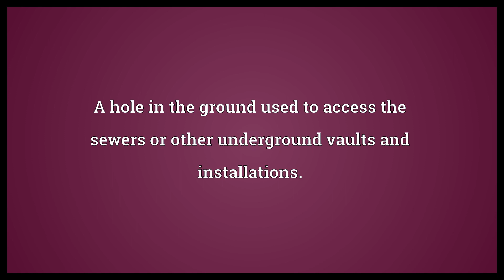Manhole Meaning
Video shows what manhole means. A hole in the ground used to access the sewers or other underground vaults and installations..  Manhole Meaning. How to pronounce, definition audio dictionary. How to say manhole. Made with MaryTTS and Wiktionary